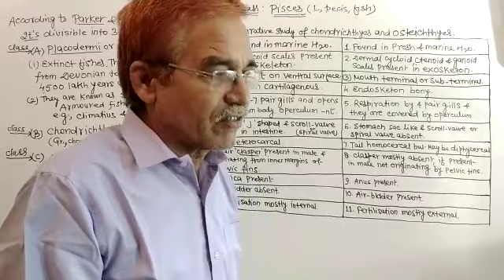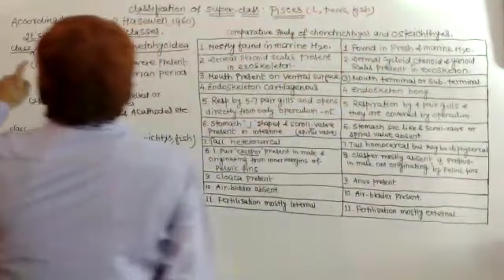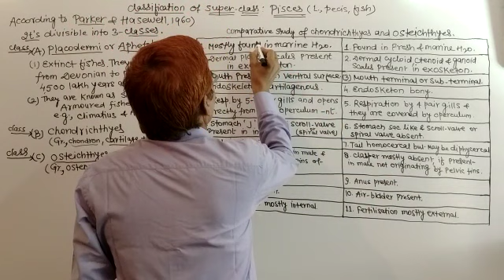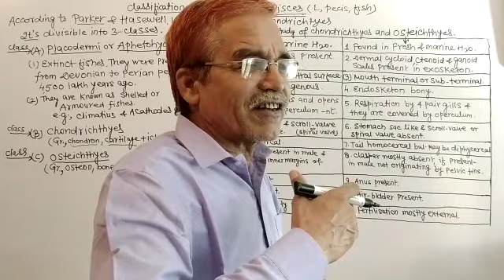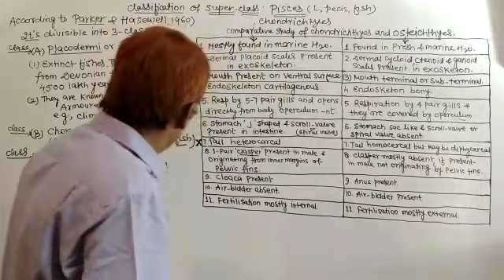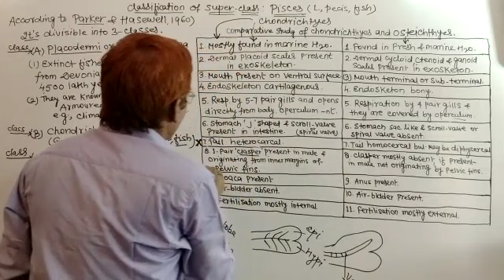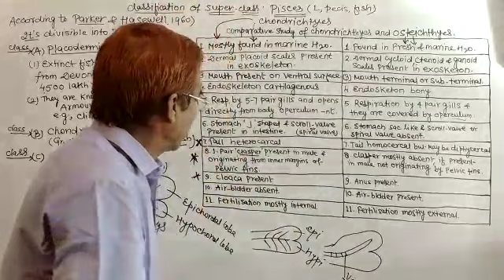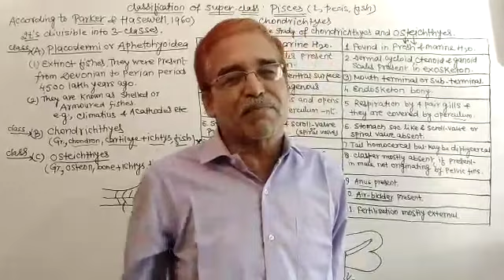Pisces Classification II Part-2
Classification part-XII || Sub-part- II || Classification of super-class Pisces

Sant lal
Associate prof. zoology
Govt. lohia college churu, Rajasthan